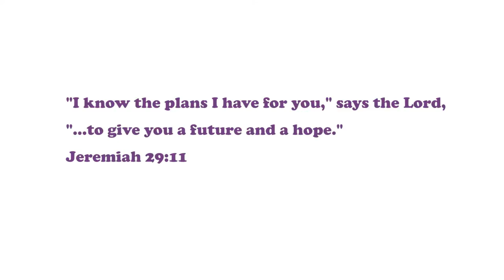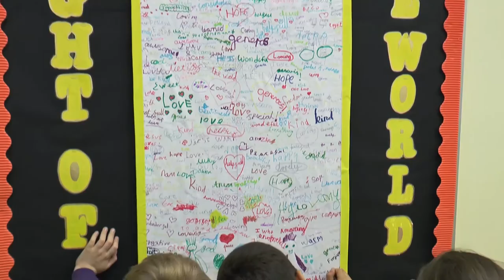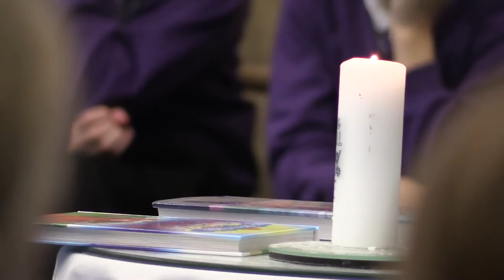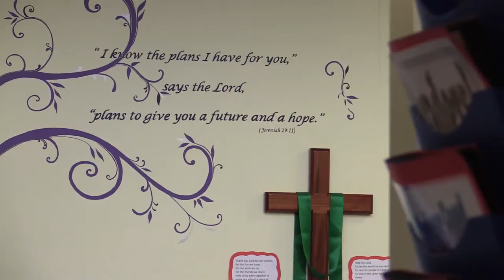St Clement's & St John's Infants and Bethany Junior Federation | School Prospectus Video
St Clement's & St John's and Bethany Federation form part of the Ocean Learning Trust, whose aim is to take 'learning deeper, wider, further.'

St Clement's & St John's and Bethany's school prospectus video explores the school's learning values, whereby the meaning of faith is explored in conjunction with the school's core ethos. The prospectus video shows off the school's facilities and their special learning environment.

To learn more about the benefits of video for your school, please visit our

Client: St Clement's & St John's Infants and Bethany Junior School | Year: 2014